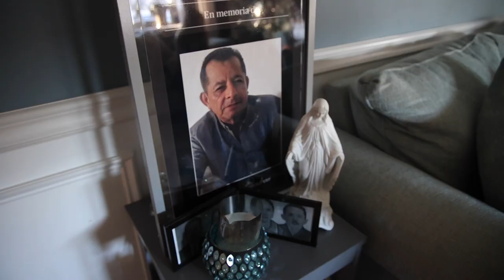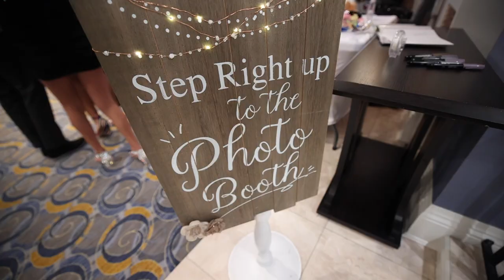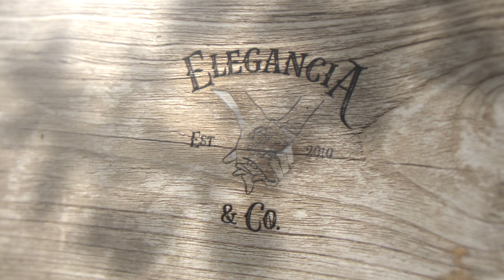Quince de Arlyann G.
Arlyanna G. Sweet 15 or other wise know as Quinceanera
Venue: Jericho Terrace
Photo & Video By ELEGANCIA & Co.

Book your next event